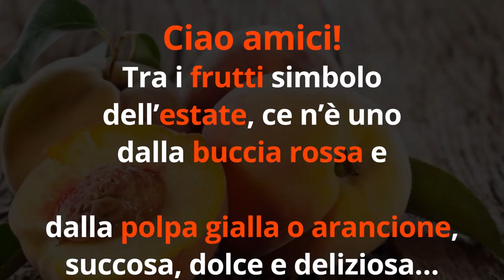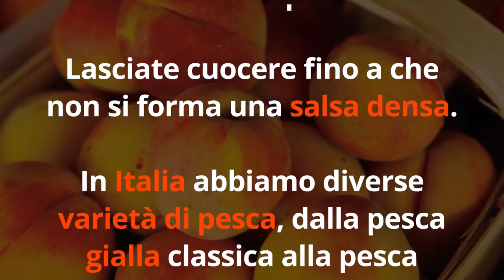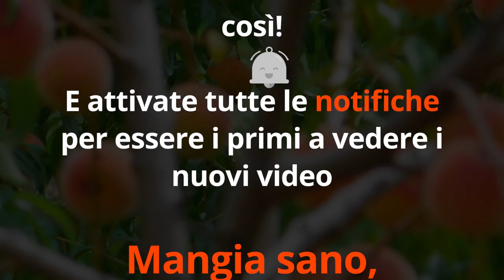MANGIA PESCHE OGNI GIORNO, ecco cosa SUCCEDERA' al tuo CORPO...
Ciao amici! La pesca non è solo un frutto goloso e simbolo dell'estate, ma ha anche incredibili benefici... scopriamoli insieme!

Nota bene

Simona Vignali